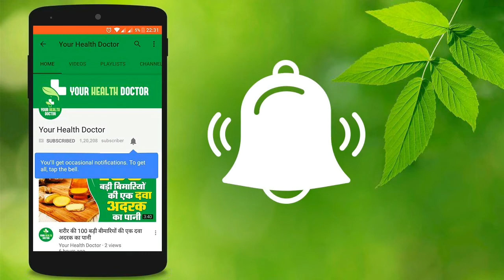सर्दियों में गुड़ वाली चाय के जबरदस्त फायदे | Jaggery tea benefits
Amazon jeggary gudkefayede yourhealthdoctor किसी भी हेल्थ की समस्या के लिए आप हमें ईमेल करें